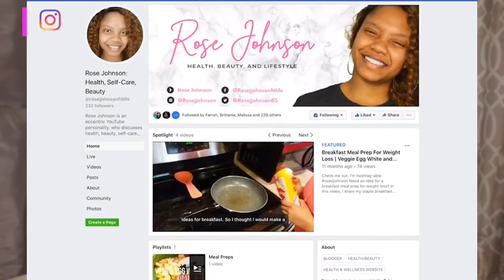10 THINGS PREGNANT WOMEN CAN DO WHILE QUARANTINED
Things pregnant women can do while quarantined // While it seems, there are minimal things pregnant women can do while quarantined, there are quite a few activities I’ll share with you to prevent boredom and respect social distancing. So if you’re out of ideas of what to do while stuck at home, press play and let’s get through this pandemic together!

If you'd like to purchase some items for our bundle of joy [to be due later this year], feel free to visit our Amazon registry

Want to share these tips with your friends with.a simple click? Click the following link to tweet the message!

FYI, each video is recorded in full HD (1080P). If things appear a little off, feel free to adjust the settings by clicking the gear icon ›  Quality.

Believe it or not, I love reviewing health products (who knew??) So in case you're wondering, I do have other reviews, just WAITING for you to view. Besides, there may be some answers to your questions in any one of the below linked vids. Check em out!

▸ Don't feel bad if you're more interested in health and beauty! I've got some of that peppered in this corner of YouTube, as well

▸ What if you want to get to know me? How do you do so? Easy.

What the heck are you waiting for? Orrrrrr here's a link to make life easier

▹ Already a subscriber and you want to know the MINUTE I post something? Simply smash that bell icon to alert you when I post a new video! I’m telling you, there are many more goodies to come and I can’t have you missing out!

▹ If you want to be part of an awesome community of Iike-minded people, consider joining my Facebook group where I share up-to-date tips on how to stay motivated and sane during this crazy time! Also included are goodies on how to look and feel your best.